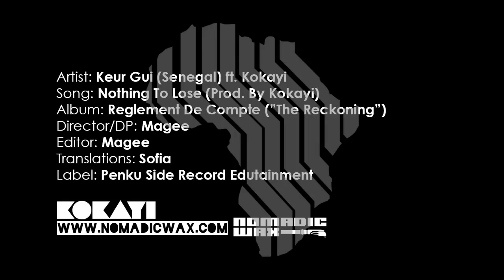Keur Gui Senegal feat Kokayi Nothing To Prove Official Video Subtitles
ENCYCLOPÉDIE (TOURS)
C'est le premier Livre Audio qui englobe toutes les sciences du hip hop. Voici ENCYCLOPÉDIE.
Avec le TOME 1, RÈGLEMENT DE COMPTE, qui traite de sujet de l'art de la rue avec tous les skills qu'il requiert, du FLOW en passant par la TECHNIQUE des sonorités choisies, des BÉATS du CLASH au EGOTRIPE, des variantes du RAP sans quoi un opus perdrait de sa valeur. KEUR GUI met la barre très haute après cinq mois de laboratoire pour vous concocter une bombe musicale
OPINION PUBLIC est une réflexion poussée sur l'état et le devenir du pays et du continent. Une contestation artistique sans précédent avec sa clarté des COUPLETS sur des musiques très métissées qui restent HIP HOP à la base. Il est le miroir qui reflète à la société sa propre image, son vrai visage. Aucune de ses couches ou composantes n'est laissée en rade. Même les conditions des détenus y sont relatées, ils ont eu droit à leurs pages dans ce TOME 2 de l'Encyclopédie. KILIFEU et THIAT, fidèles à leur ABCD, n'ont pas mis de gants pour pointer du doigt les maux qui gangrènent notre société. 26 titres inédits à avoir absolument.
AM FIIT 4 LIFE, WAX DEUG 4 EVER!!!